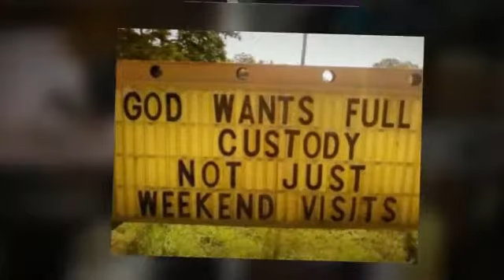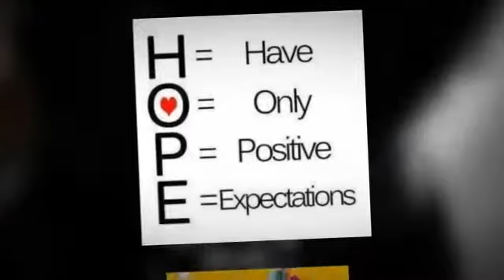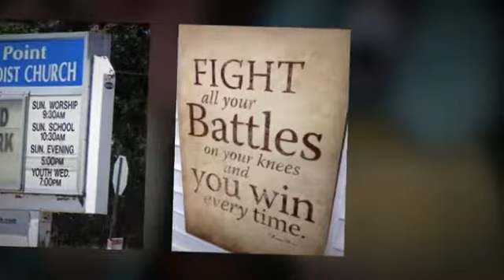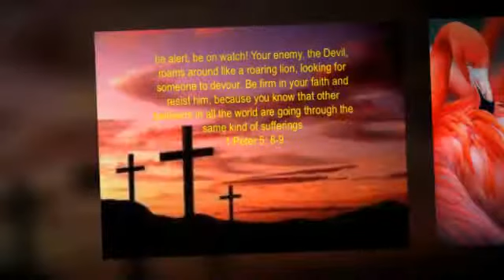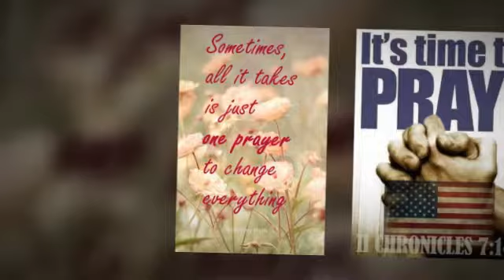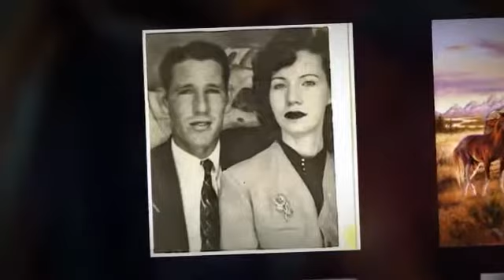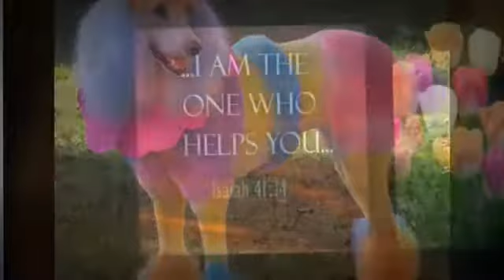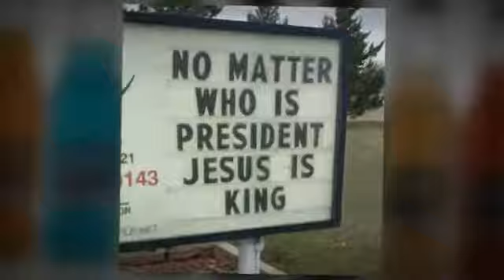My Stupeflix Video 987